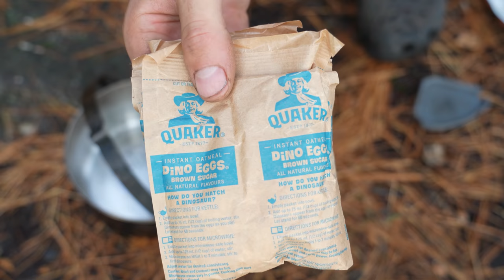4 Days Solo Fall Camping in Heavy Rain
I spent 3 Nights at some of Killarney Provincial Parks most beautiful Lakes, Grace Lake, Nellie Lake and Murray Lake. The fall colors were absolutely beautiful but the torrential downpours made this trip quite the adventure

My Camera Gear:
Microphone – Rode Video Micro
Camera – Sony A7iii
Lense – Sony 24-105mm F4
Small Camera – Sony Rx100Vii
Go Pro – Hero 7 Black
Tripod – Manfroto BeFree Video
Mini Tripod – Gorillapod
Mini Tripod 2 – Manfroto
Canoe Tripod – Manfroto Magic Arm
Drone – DJI Mini 2
Camera Clip – Peak Designs

Camp Light – Luminaid
Fire Starter – Ferro Rod
Pocket Bellows
Orange Tarp Gear Ties – Night Ize
Winter Sleeping Bag - Mec Talon -10
Summer Sleeping Bag - Mec Talon +5
Sleeping Bag Liner - Sea to Summit Fleece liner
Sleeping Pad - Big Agnes Insulated Air Core Ultra
Sleeping Mat - Nemo Switchback
Sleeping Mat 2 - Therm-a-Rest Z Lite Sol
Axe - Grandfors Bruks Scandinavian Forest Axe
Large Saw - Silky Big Boy
Small Saw - Silky Gomboy
Frying Pan - GSI glacier frying pan
Backpack - Gregory Baltoro 75L